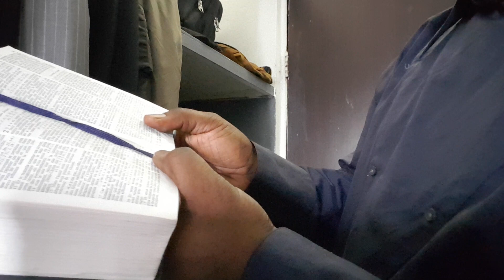BOKEBA NA BA FAUX MIRACLES, MATT 7:21-24